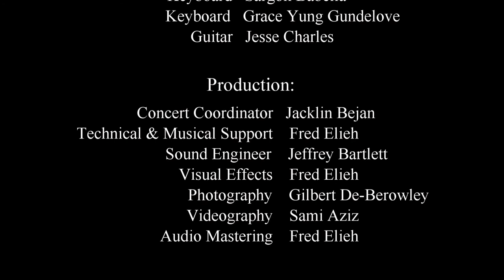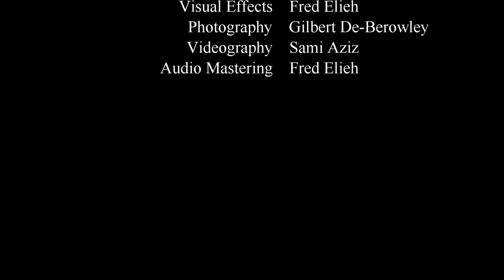B'rykh Khannana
2017 Christmas Charity Concert
Saint Mary's Assyrian Chaldean Catholic Church
Aramaic Translation and Melodic Development:  H.G. Mar Sarhad Yawsip Jammo
Musical Transcription: Raad George
Soloist: “Polus Gorgees” with Saint Mary’s Joint Chorus